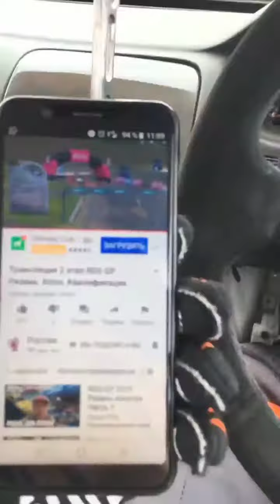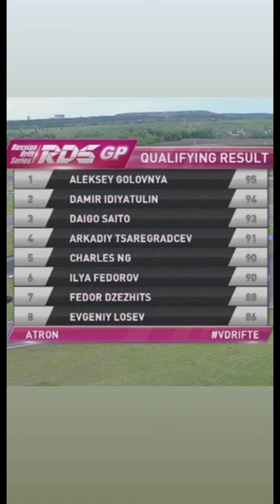2 этап RDS GP 2019. Илья Фёдоров (Instagram stories от 25.05.19)